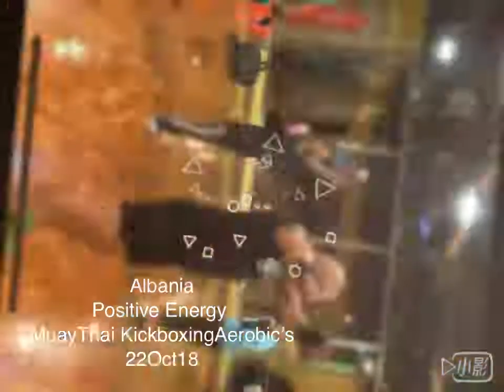Albano
Positive Energy
MuayThaiKickboxing Aerobic's
Happy Photos Video